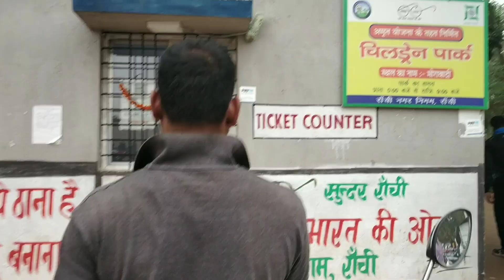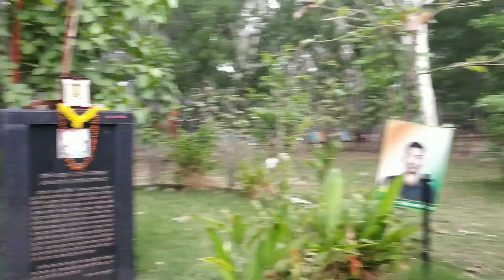morningwalk 🌄🙋🚶 in मोहराबादी।।।